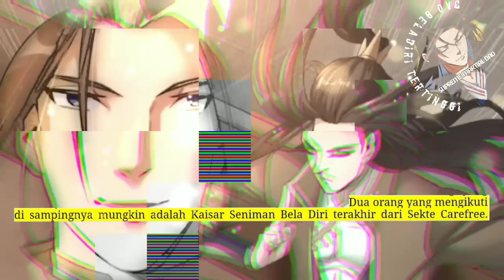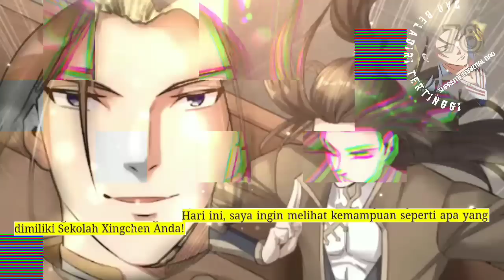Dao Beladiri Tertinggi season 78